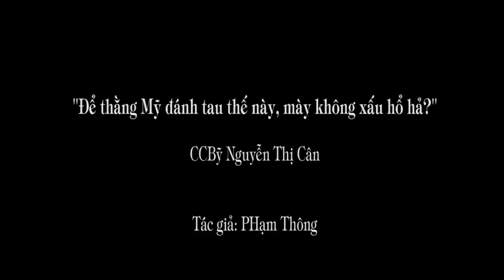1.163. "Để thằng Mỹ đánh tau thế này, mày không xấu hổ à?" CCB Nguyễn Thị Cân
Những câu chuyện của Phạm Thông, đều là những câu chuyện thật ...